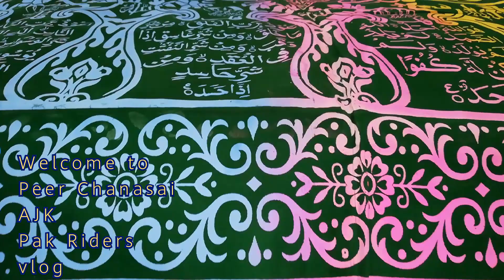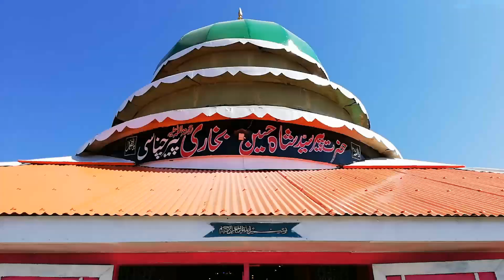Peer Chanasi|Muzafrabad|Travel to Azad Kashmir|Top 10 view of the world|Beauty of Pakistan|AJK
Pak Riders vlog team Trying to Explore Hidden beauty of Pakistan,so please cooperate and appreciate our Team| Pakistan Zinda Baad 🇵🇰🇹🇷